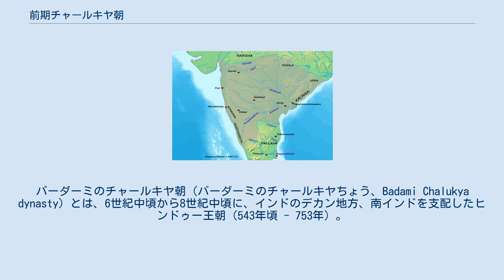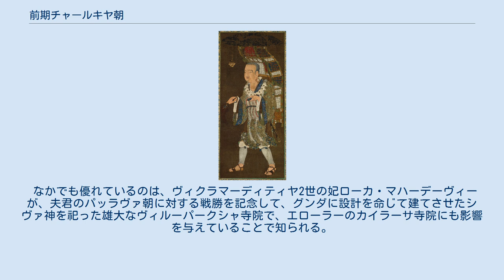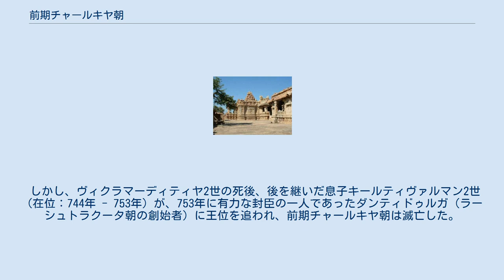前期チャールキヤ朝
バーダーミのチャールキヤ朝（バーダーミのチャールキヤちょう、Badami Chalukya dynasty）とは、6世紀中頃から8世紀中頃に、インドのデカン地方、南インドを支配したヒンドゥー王朝（543年頃 - 753年）。
 この王朝は、のちに成立した同名の王朝（東チャールキヤ朝、後期チャールキヤ朝）と区別するため、西チャールキヤ朝、前期チャールキヤ朝とも呼ばれている。
 543年頃に、キールティヴァルマン1世（在位：543年 - 566年）が、南インドのカダンバ朝の支配から独立し、カルナータカの北部バーダーミに自立したことに始まる。
 プラケーシン2世時代のチャールキヤ朝の版図 玄奘 キールティヴァルマン1世の2人の息子、プラケーシン1世（在位：566年 - 597年）とマンガレーシャ（在位：597年 - 609年）は、近隣の勢力との争いに打ち勝って領域を拡大した。
 609年、プラケーシン1世の子、プラケーシン2世（在位：609年 - 642年）は、叔父のマンガレーシャを殺して即位した。
 プラケーシン2世は国内の内乱を鎮圧し、祖父の時代まで旧主であったカダンバ朝を滅ぼし、北方は、グジャラートやマールワー地方にまで勢力を伸ばし、当時北インドの覇者であったヴァルダナ朝の英主ハルシャヴァルダナをナルマダー河畔で打ち破って、その南進を阻止した。
 次に、南方の強国、パッラヴァ朝のマヘーンドラヴァルマン1世と争って、これに打ち勝ち、その北方の地を併合し、一時はその首都カーンチープラムにも迫った。
 さらに、東方に勢力を伸ばし、アーンドラ地方（現アーンドラ・プラデーシュ地方）を征服して、弟のヴィシュヌヴァルダナにヴェーンギー周辺の東部アーンドラ地方を治めさせた（のちにヴィシュヌヴァルダナは独立し、東チャールキヤ朝の祖となった）。
 プラケーシン2世は対外関係を重視して、サーサーン朝ペルシャのホスロー2世との間に使節や贈物の交換をするなど外交も行ったらしいが、これは北インドの勢力に対抗する意味もあったと思われる。
 641年、プラケーシン2世の治世に、この地を訪れた唐の僧玄奘は、その著書である『大唐西域記』に、 「土地は肥沃で、農業が発展し、家臣は勇敢で主君に忠誠をつくした。戦闘の折には、配下の兵士や象を率いる将軍が決戦の前に、宴を催し、兵士に酒を飲ませて勇を鼓舞した。当時の習慣でもあった阿片も吸った兵士たちは、勇敢な象に乗って突進した。敵に後れをとって敗れるようなことがあると、王は、全軍の前で、士官に女性の服を着せる罰を与えた。」 と記録しているという。
当時は、百戦錬磨を自認する兵士たちにとって、女性の衣服を着せられることは、死刑以上の不名誉、屈辱と考えられていた。
 プラケーシン2世の支配はほぼ全デカンに及んだが、642年、復讐戦に燃えるパッラヴァ朝のマヘーンドラヴァルマン1世の息子、ナラシンハヴァルマン1世と戦って、プラケーシン2世は敗死し、バーダーミを落とされた。
 バーダーミのヒンドゥー寺院に刻まれた踊るシヴァ神の浮彫 しかし、プラケーシン2世の息子、ヴィクラマーディティヤ1世（在位：655年 - 681年）は、655年にパッラヴァ朝の勢力を追い払ってバーダーミを奪い返し、一時は滅亡の危機に瀕した王朝を再興した。
 また、ヴィクラマーディティヤ1世はパッラヴァ朝の領土に攻め入り、673年にはその首都カーンチープラムを包囲した。
 第7代のヴィジャヤーディティヤ（在位：696年 - 733年）の治世は、もっとも安定して繁栄した時代とされた。
 8世紀、その息子ヴィクラマーディティヤ2世（在位：733年 - 744年）の治世には、ウマイヤ朝の勢力がシンドに進出して南下しようとしたがそれを防ぎ、パッラヴァ朝の首都カーンチープラムを3度も占領した。
 パッタダガルのヴィルーパークシャ寺院 ヴィクラマーディティヤ2世は、パッラヴァ朝の建築文化の水準の高いことに感銘を受け、建築家グンダを招聘し、南部の石工や工匠たちを多く駆り集めて、パッタダガルに多くのヒンドゥー寺院を建設した。
 そのため、パッタダカルの寺院群は、パッラヴァ朝のカーンチプラムの寺院群の影響を強く受けている。
これらの寺院には、柱や天井、壁画に石工や彫刻家たちによって、『マハーバーラタ』や『ラーマーヤナ』などに題材を取った様々な場面が彫刻された。
 なかでも優れているのは、ヴィクラマーディティヤ2世の妃ローカ・マハーデーヴィーが、夫君のパッラヴァ朝に対する戦勝を記念して、...